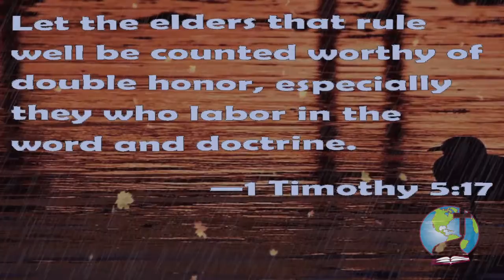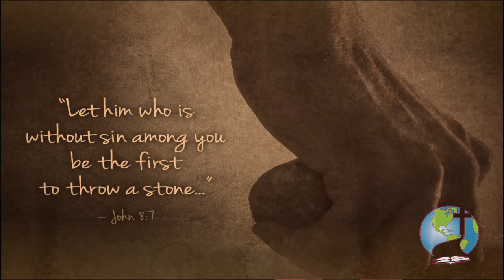BW News 10 3 21Driver